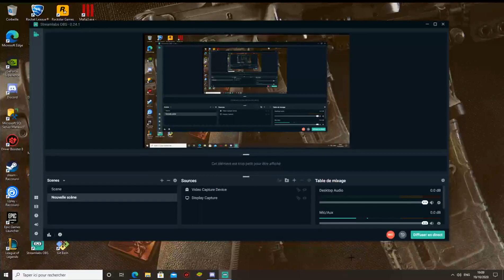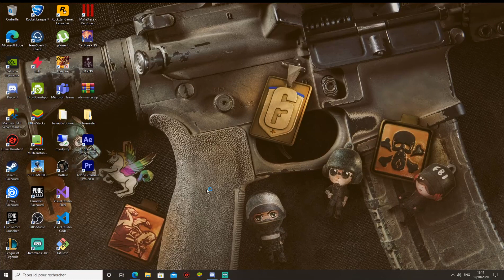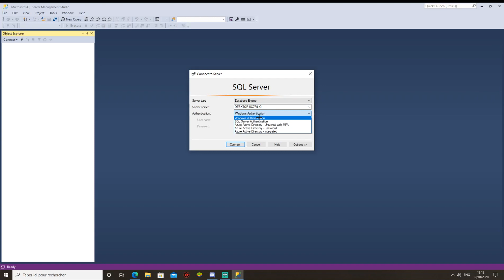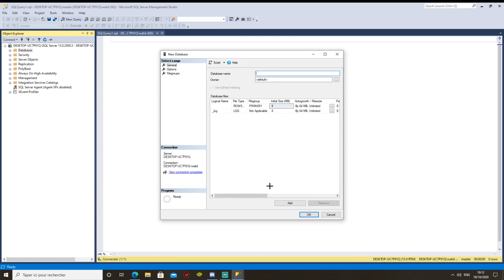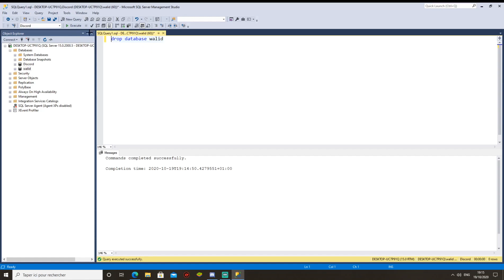sql server management studio || créer et supprimer une base de données SQL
Link: Microsoft SQL Server 2019 database system download